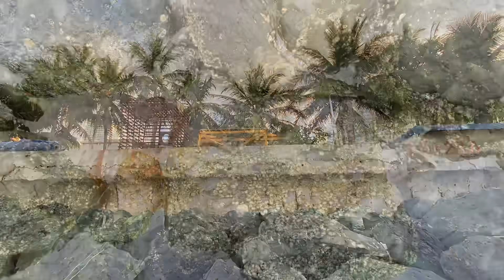MANILA BAY PANG APAT NA TAGAS SAPUL NA NAMAN! Miz July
MANILA BAY  UPDATE JANUARY 5,2021 Update po tayo ngayon sa may  MANILA BAY
Maraming salamat po sa lahat sa Walang SAWANG Pag Suporta sa Channel ko mga Kadorabelle  At Yun ay Hindi Galing sa Ilong ng May SINGAW 🙏🙏😊😊 God Bless Everyone,Wait Kung Ikaw ay AMPLAYA HINDI KA PO NARARAPAT SA CHANNEL KO ✌️✌️ 😂😂😂